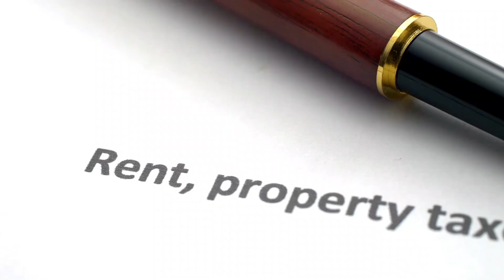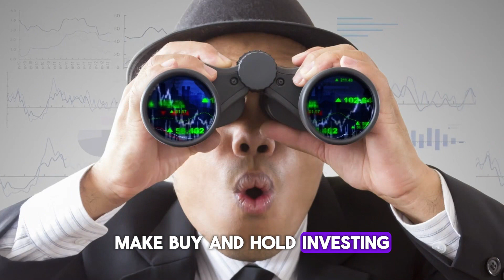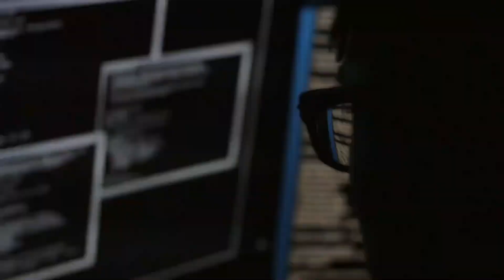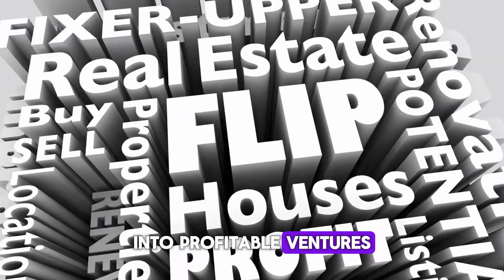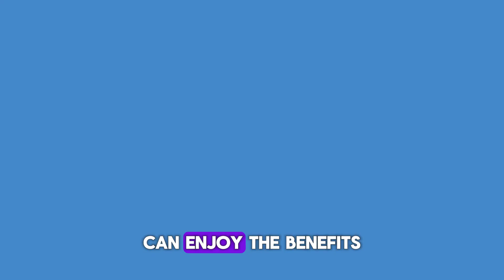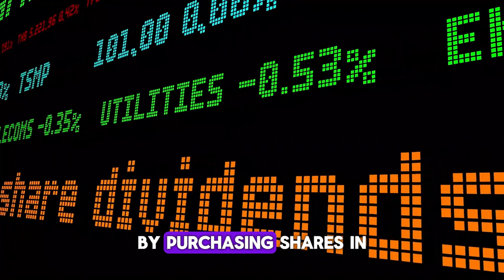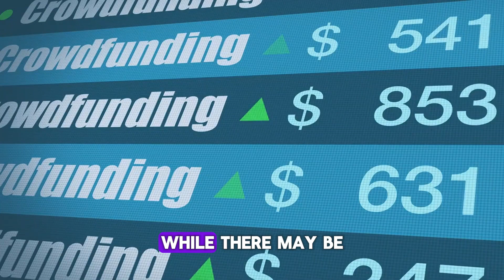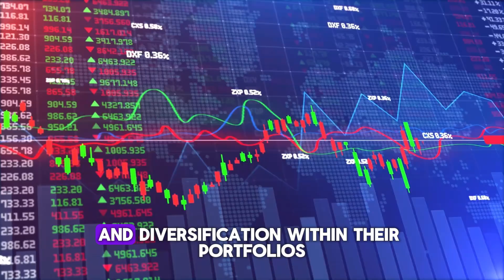Investing in Real Estate, Strategies for Building Wealth and Passive Income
Unlock the secrets to building wealth and generating passive income through real estate investing! In this comprehensive guide, we'll explore proven strategies, tips, and techniques to help you succeed in the lucrative world of real estate. Whether you're a seasoned investor or just getting started, join us as we delve into the strategies for creating long-term wealth and financial freedom through real estate investment.

Real estate investment workshop
Real estate investment guide
Real estate investment mentorship
Real estate investment education

In this insightful business and finance video, we delve into the key strategies and practices that can propel your business towards sustainable growth and financial success. Whether you're a seasoned entrepreneur or a budding business owner, our expert panel shares valuable insights on effective financial management, investment strategies, and navigating the dynamic landscape of today's markets.

📈 Unlock Growth Opportunities: Learn how to identify and capitalize on growth opportunities within your industry. Our experts provide actionable tips on market research, expansion strategies, and adapting to changing consumer trends.

💼 Financial Management Mastery: Explore the fundamentals of sound financial management, including budgeting, cash flow optimization, and risk mitigation. Discover how strategic financial decisions can safeguard your business and drive long-term prosperity.

🌐 Global Market Trends: Stay ahead of the curve by understanding the latest global market trends and their impact on your business. Our analysis covers international markets, emerging economies, and the interconnected nature of today's business landscape.

💰 Investment Strategies: Whether you're considering investments for expansion or personal financial planning, our video offers guidance on effective investment strategies. From stocks and bonds to real estate, discover the avenues that align with your financial goals.

🔍 Navigating Economic Challenges: Gain insights into navigating economic uncertainties and challenges. Our experts share proven strategies for resilience and adaptation, ensuring your business remains robust in the face of economic fluctuations.

Join us for an engaging discussion that empowers you to make informed financial decisions and steer your business towards enduring success. Hit play now and embark on a journey towards financial prosperity!